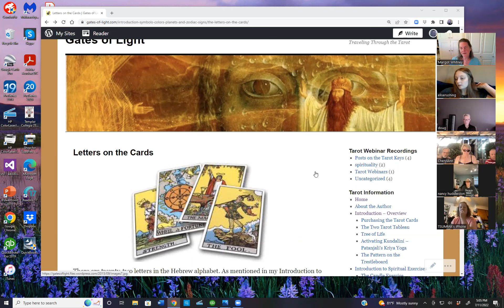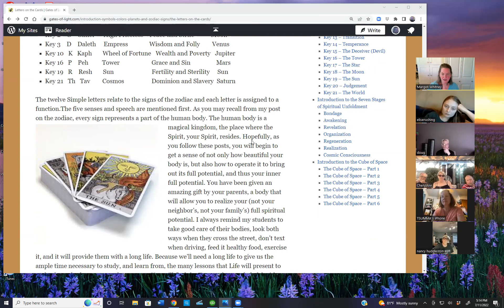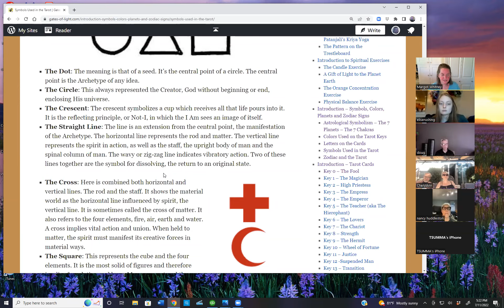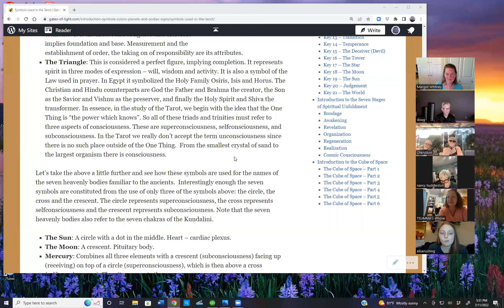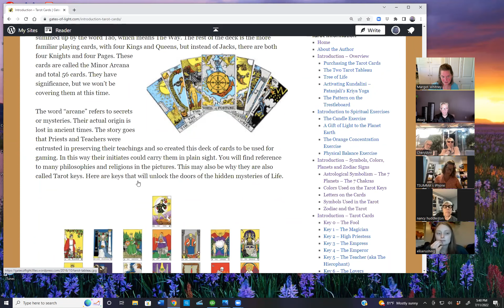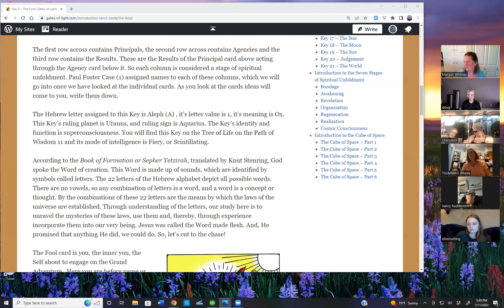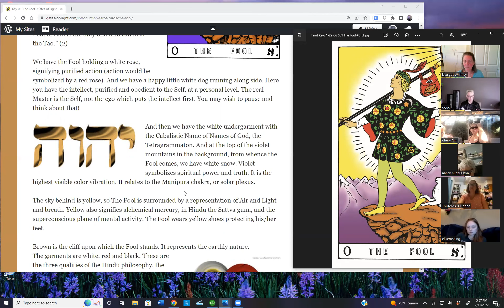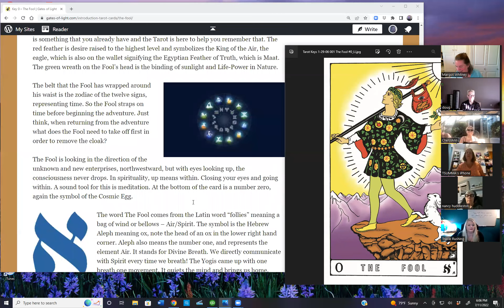Symbols, Zodiac, Key 0 The Fool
This evening's class, given on the HolyOrderofMANS.com website, is a continuation of the Introduction to the Tarot that I presented on June 27, 2022 . This evening I cover the Letters on the cards, Symbols used on the card, and how the Zodiac is used in the Tarot. Then I begin to cover the individual Tarot cards, also known as Keys. This class is on Key 0 The Fool.